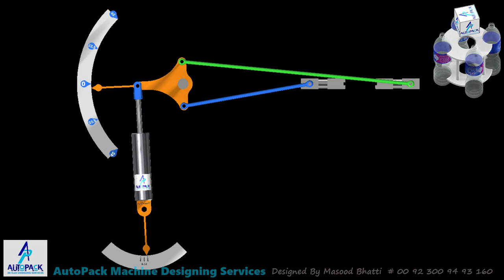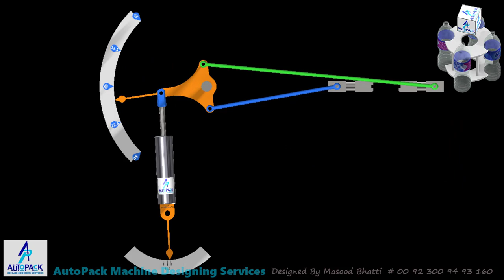Single Slider | 4 Linkage Crank Chain Mechanism | Autodesk Inventor.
Slider-crank mechanism is an arrangement of mechanical parts designed to convert that exhibits both linear and rotational motion simultaneously, straight-line motion to rotary motion, a single Slider Crank Chain mechanism is nothing but the modified Four Bar mechanism. Unlike all the four turning pairs in the four-bar mechanism, The Single slider crank chain will consist of three turning pairs and one sliding pair.
It is, usually, found in reciprocating steam engine mechanisms. This type of mechanism converts rotary motion into reciprocating motion and vice versa.
The position, velocity, acceleration and shaking forces generated by a slider-crank mechanism during operation can be determined analytically. Certain factors are often neglected in analytical calculations, causing results to differ from experimental data. The study of these slight variances produces useful insight. The crank mechanism has been investigated to date due to significant advantages such as low cost, reduced number of parts, reduced weight and others.